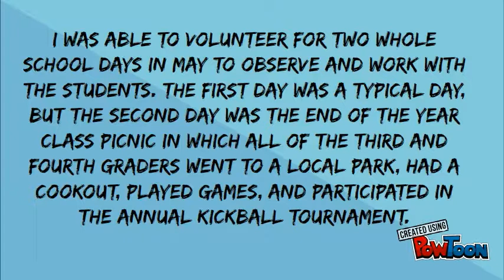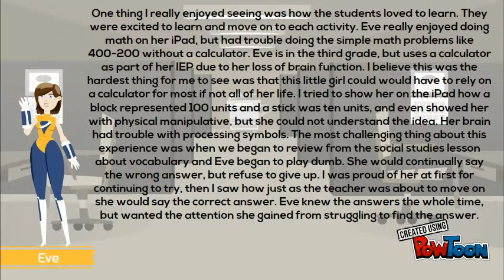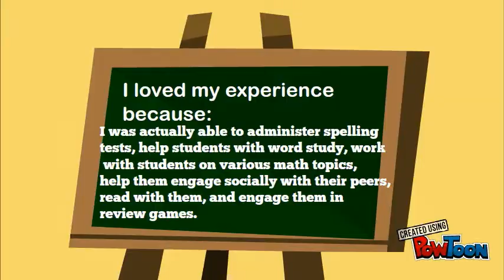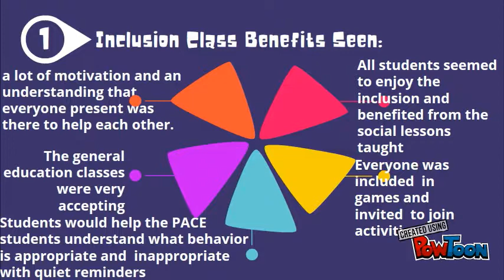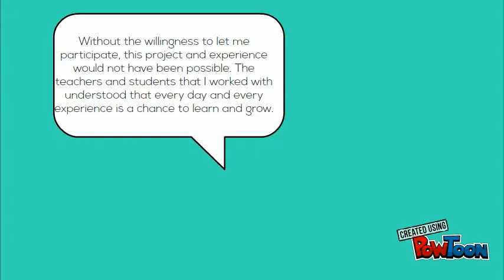EXED 200 Service Learning Review